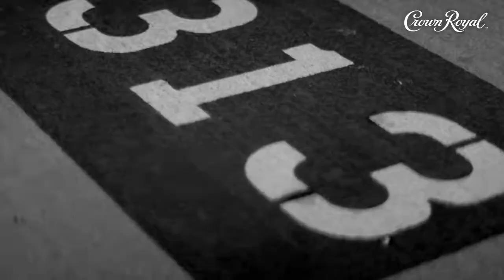Detroit Creative x Ty Mopkins x Pistons Starter jacket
“With art, you tell a story. With fashion, you tell a story. They’re telling their story through paint and brush, I’m telling mine through cloth and stitching.”

Jackets are now available in limited quantities on pistons313shop.com.